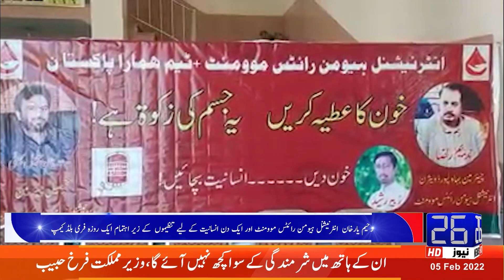یم ہمارا پاکستان اوررحیم یارخان انٹرنیشنل ہیومن رائٹس موومنٹ اور ایک دن انسانیت کے | 26 News HD